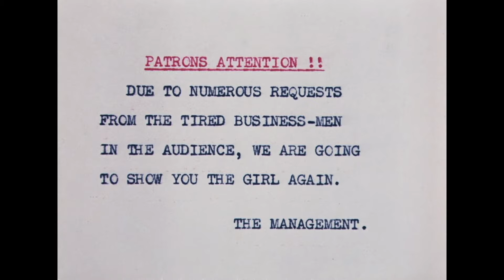The House of Tomorrow from Yesterday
Oh the poor Mother-in-Law.